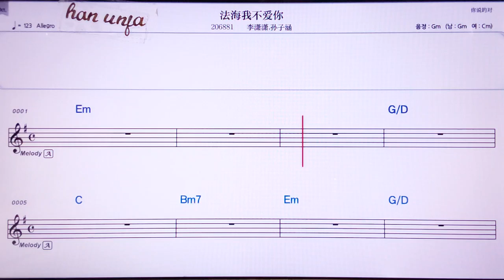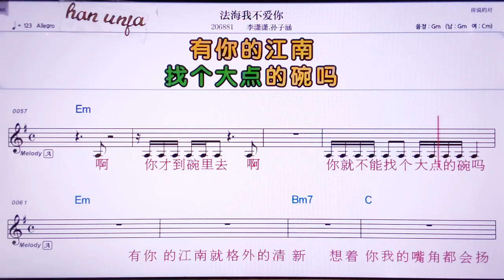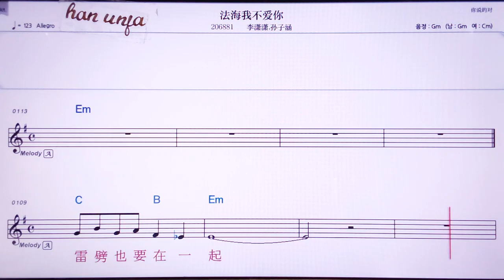💖파하이우부아이니/리샤오샤오쑨즈한 👍MR,노래방, 악보, 코드,Karaoke With Sheet Music